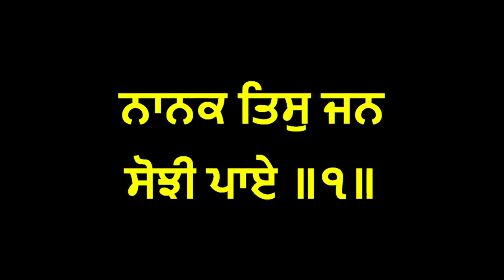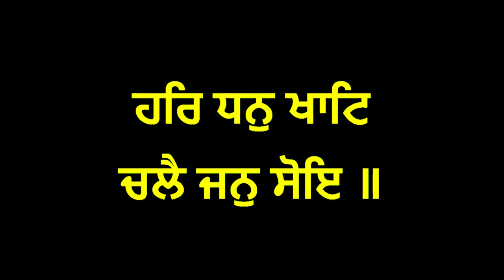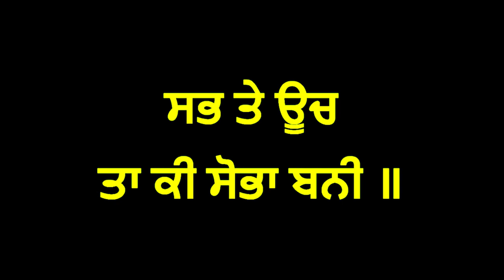Sukhmani Sahib Full Padh, read along punjabi lyrics, Gurbani Shabad Kirtan Darbar, Waheguru Simran